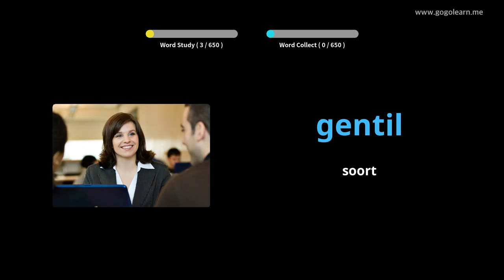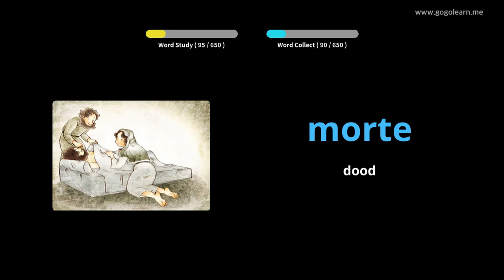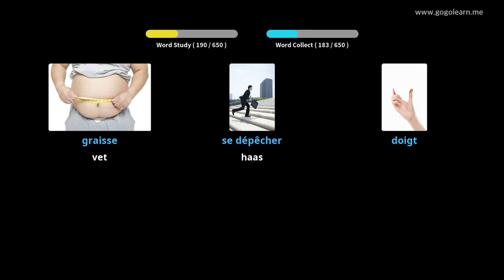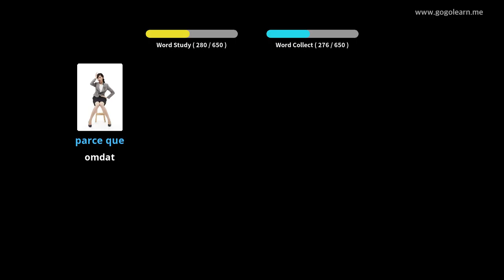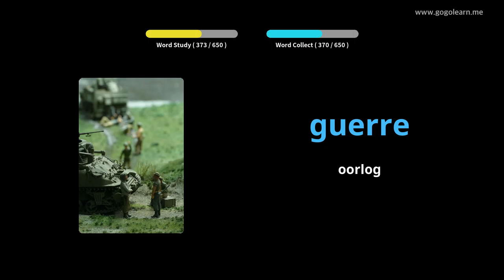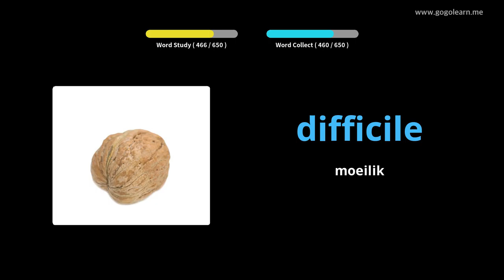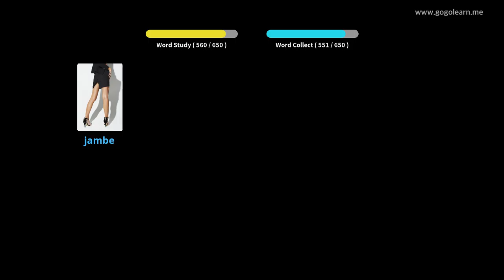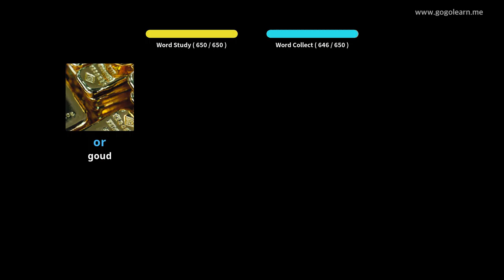Leer Frans Deur Middel Van Prente |Franse Woordeskat kinders | Golearn